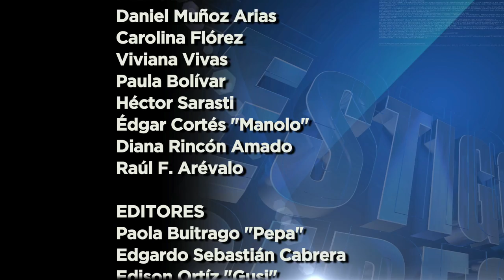'Los Perros Estrellas' - Testigo Directo HD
Testigo Directo --~--
Con este reportaje se confirma una vez más que el perro es el mejor amigo del hombre. No te pierdas este gran reportaje de nuestro reportero, Raúl Arévalo.

Impressum:

Director: Rafael Poveda
Subdirector: Alexander Oyola
Productora: Carolina Tocarruncho

Periodistas: Ana Gómez, Andrea García, Andrea Ramos, Alexandra Pulgarín, Diana Rincón, Edgar Cortés, Esteban Vargas, Raúl Arévalo.

Editores: Edgardo Cabrera, Andrés Posse.

Community Manager: Alexandra Pulgarín

Copyright: Rafael Poveda Televisión - Noticias RPTV